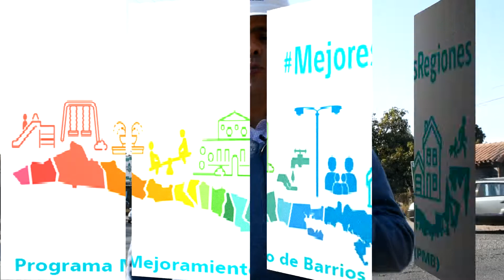Reposición Sistema de alumbrado Público, Copequén, Chillehue y El Rulo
Hoy se hará la entrega de terreno para dar inicio al Proyecto de PMB SUBDERE de recambio de luminarias de alumbrado público por tecnología LED en los sectores de El Rulo, Chillehue y Copequén. Por un monto de $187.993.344 pesos abarcando un total de 564 luminarias. En los próximos meses se incorporará al Sector de Millahue a través de Fondos FRIL ya adjudicados. Convirtiéndonos en una de las primeras comunas de la región en tener cerca del 90% de su parque lumínico con esta tecnología, misma que trae grandes beneficios a la comuna en calidad de iluminación, menor contaminación y reducción del consumo, entre otros.